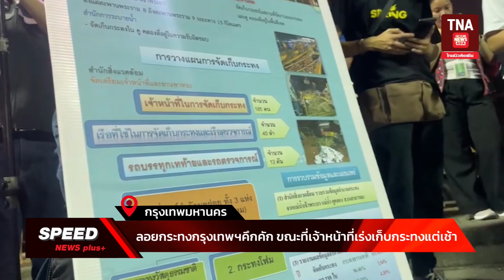TNA SPEED NEWS plus+ สุดสัปดาห์ | เสาร์16พ.ย.67 | 1/2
1 อัญเชิญพระประทีปพระราชทานของพระบาทสมเด็จพระเจ้าอยู่หัว งานลอยกระทงสายไหลประทีป 1000 ดวง (ตาก)

2 ลอยกระทงกรุงเทพฯคึกคัก ขณะที่เจ้าหน้าที่เร่งเก็บกระทงแต่เช้า (กทม)

3 สีสันลอยกระทงสมุทรปราการ (สมุทรปราการ)

4 ลอยกระทง นครนายก คึกคักเหมือนทุกปี (นครนายก)

5 สวนสนุกหนึ่งในไฮไลท์งานลอยกระทงเมืองแปดริ้ว (ฉะเชิงเทรา)

6 งานลอยกระทง"ล่องสะเปาจาวละกอน“ (ลำปาง)

7 นักท่องเที่ยวไทยและมาเลเซีย แห่เที่ยวงานลอยกระทงเบตง (ยะลา)